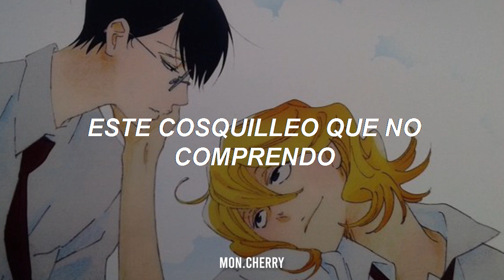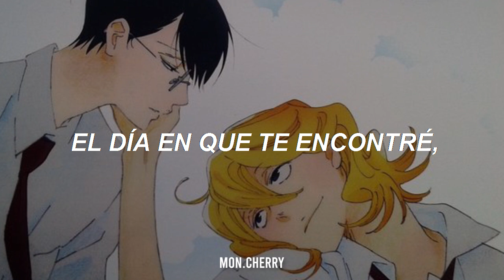Doukyuusei aumentando nuestras expectativas en el amor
"𝘋𝘰𝘬𝘺𝘶𝘶𝘴𝘦𝘪 𝘦𝘴 𝘦𝘴𝘦 𝘵𝘪𝘱𝘰 𝘥𝘦 𝘱𝘦𝘭𝘪𝘤𝘶𝘭𝘢 𝘲𝘶𝘦 𝘵𝘦 𝘩𝘢𝘤𝘦 𝘮𝘰𝘳𝘪𝘳 𝘥𝘦 𝘢𝘮𝘰𝘳"

—𝑪𝒂𝒏𝒄𝒊𝒐́𝒏: Doukyuseei - Koutarou Oshio

—𝑷𝒆𝒍𝒊𝒄𝒖𝒍𝒂: Doukyuusei